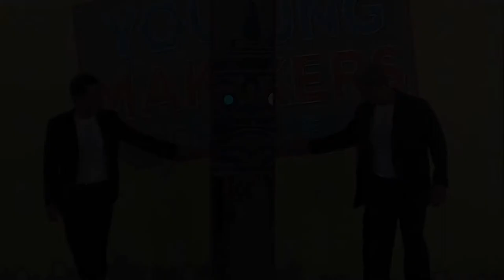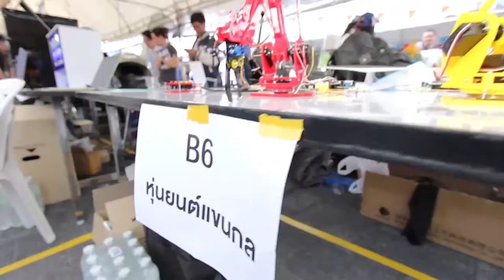2017 Bangkok Mini Maker Faire